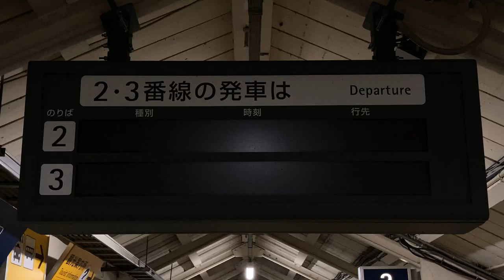JR北海道 富良野駅 改札内跨線橋 発車標(LED電光掲示板)